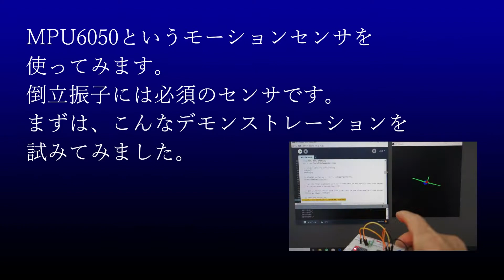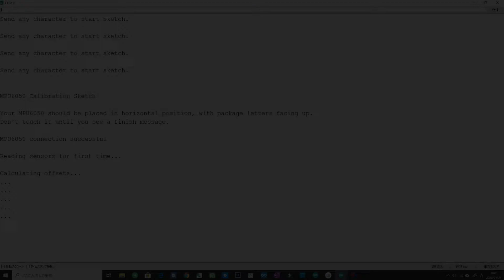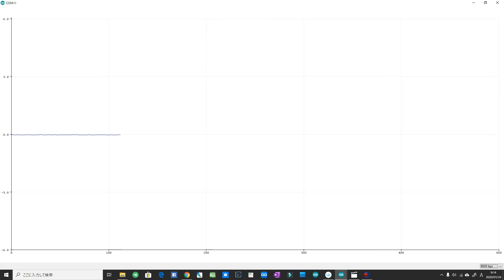Arduino講座・第十三回 ArduinoでMPU6050を使ってみる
モーションセンサでは定番のMPU6050でX軸まわりの傾斜角度を測定してもます。オフセット修正、フィルター加工も実演してみます。
デモンストレーションとしてPC画面上にProcessingで飛行機を描き、MPU6050で動かしてみます。
下記のブログにもまとめております。